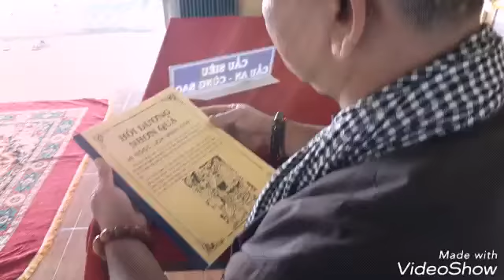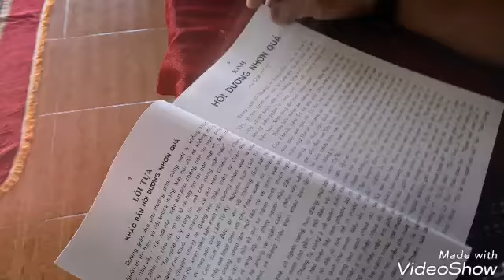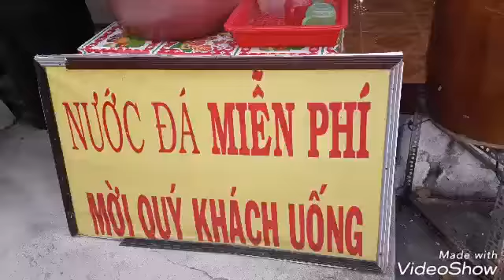diệu âm tịnh cảnh